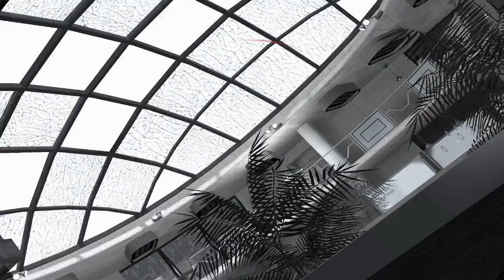► James Bond: Quantum of Solace - Walkthrough HD - Part 12 (Final)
◄No Commentary►

Bond is Back! Based on the "Quantum of Solace" and "Casino Royale" films, Quantum Solace places you in the ruthless world of international espionage and intrigue. Blending first-person shooting and third-person action, you are in control of Bond's greatest weapon - his mind. Experience Bond as Daniel Craig - more dangerous, more lethal and more cunning than ever before.

Developer: Treyarch, Beenox, Vicarious Visions, Eurocom
Publisher:  Activision, Square Enix